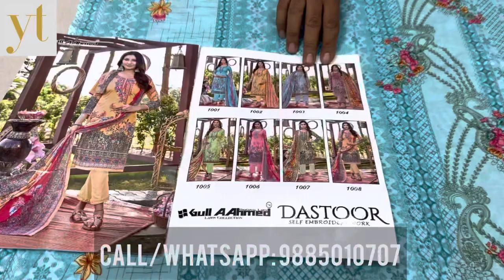Gull Aahmed Dastoor Self Embroidery Work Lawn Collection | Super Wholesale | Shipping 🌎 | COD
Presenting latest collections of :- Gull Aahmed Dastoor Lawn Cotton Dress Material

Catalog name :- Dastoor

Fabrics Details :- Lawn Cotton

Top :- Pure Lawn With Self Embroidery (2.40 mtr)

Bottom :- Cotton (2.25 mtr)

Dupatta :- Cotton Mal Mal (2.25 mtr)

8 designs in the catalog

SHIPPING WORLDWIDE 🌎

Yousuf Textiles
Chaderghat X Road - Hyderabad

Wholesale Dealer in Dress Materials & Readymade...Distributor for Deeptex, Mayur, Laado, Suryajyothi, Pranjul, MCM, Shree Fabs, Deepsy, GulAhmed, Your Choice, Rinaz Fashion and Many more